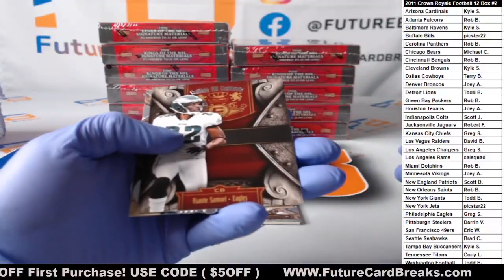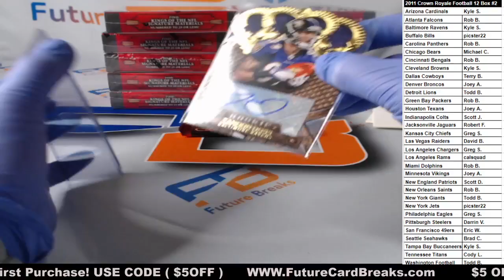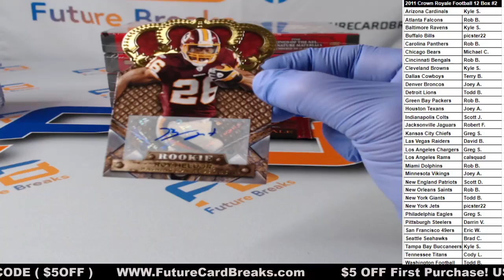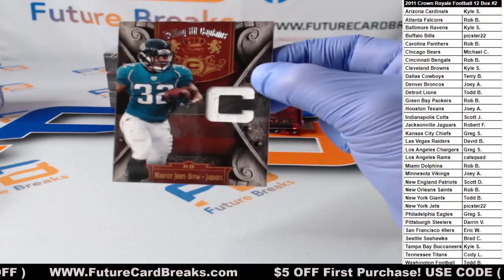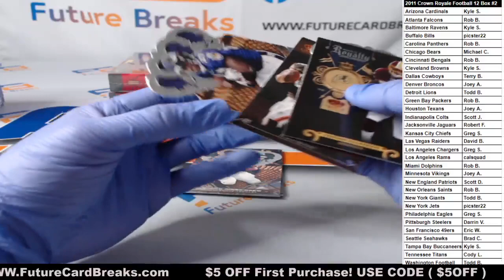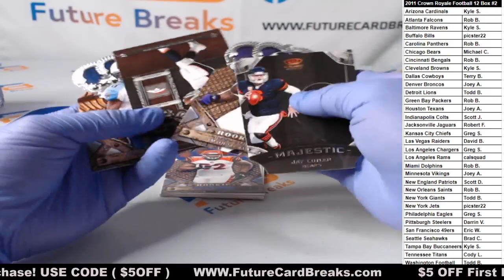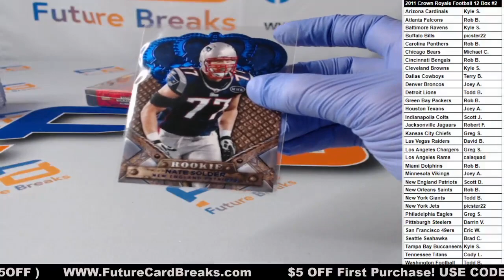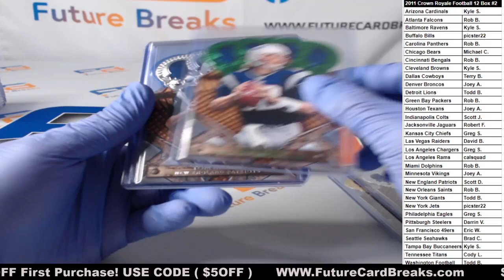2011 Crown Royale Football 12 Box #2